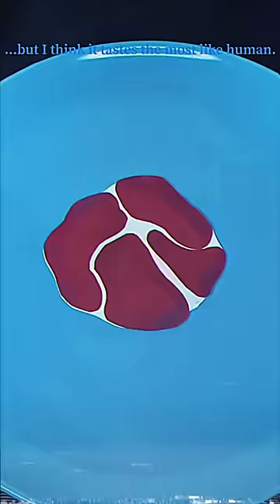Gardening with Argos (Part 3)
A new gardening with Argos video that actually hasn't been on Youtube yet! :)  I hope you all enjoy.

Background music is "Fallen Down" by the incredible Toby Fox. :)